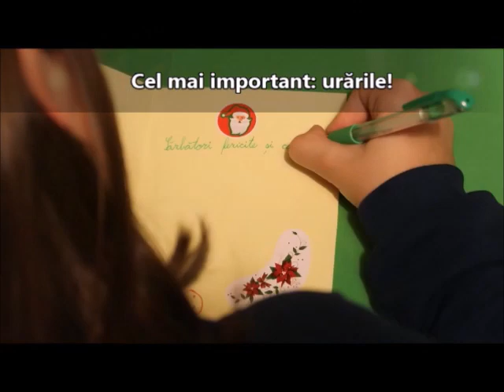7 modele de felicitari de Craciun - DIY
Anul ăsta am spus că vom avea un DECEMBRIE CREATIV.
Acum ne lăudăm cu 7 modele de felicitări făcute de noi, care poate vă vor inspira și pe voi. Spor și să fie un decembrie creativ și plin de cadouri de suflet!